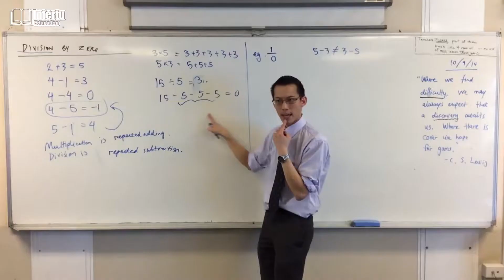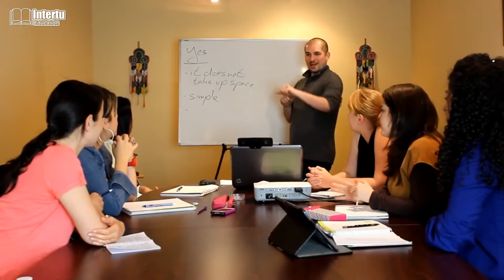Khóa Học Đào Tạo Giáo Viên Dạy Bằng Tiếng Anh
Xu hướng học các môn học bằng tiếng Anh ngày càng tăng, nhưng thực tế cho thấy số lượng giáo viên đủ chuyên môn giảng dạy thực sự rất khan hiếm. Vì vậy, Intertu Education đã khai giảng khóa đào tạo giáo viên dạy các môn học bằng tiếng Anh.

Khóa học sẽ được khai giảng vào tháng 3-2018, sử dụng giáo trình độc quyền được thiết kế phù hợp cho tất cả các đối tượng học viên ở các cấp độ khác nhau, và học viên sẽ được cung cấp các kiến thức lẫn kỹ năng như sau:

• Phát triển kỹ năng soạn giáo án và giảng dạy bằng tiếng Anh.
• Bổ sung các thuật ngữ và từ vựng liên quan đến môn học từ cơ bản đến nâng cao.
• Giao tiếp cơ bản trong quá trình giảng dạy cũng như trong môi trường giáo dục.
• Đảm bảo ít nhất 2 buổi lý thuyết và 1 buổi thực hành giảng dạy mỗi tuần.

Sau khóa học, học viên đạt yêu cầu sẽ nhận được giấy chứng nhận hoàn thành khóa học.

Địa chỉ: 191 Nguyễn Văn Hưởng, P. Thảo Điền, Quận 2, TP. HCM